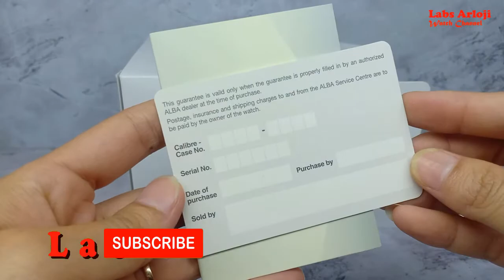UNBOXING Jam Tangan Automatic Pria Alba AL4171X1 AL4171 Silver Original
Jam Tangan Automatic Pria Alba AL4171X1 AL4171 Silver Original

MENJUAL JAM WEKER , JAM DINDING , JAM TANGAN ORIGINAL BERGARANSI RESMI

Minat!!